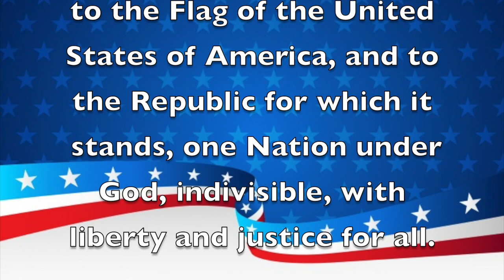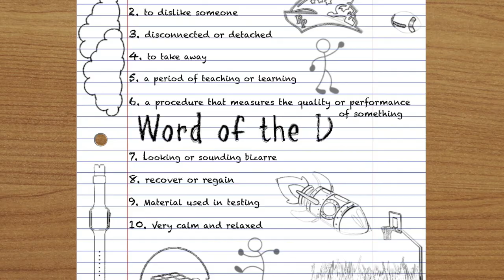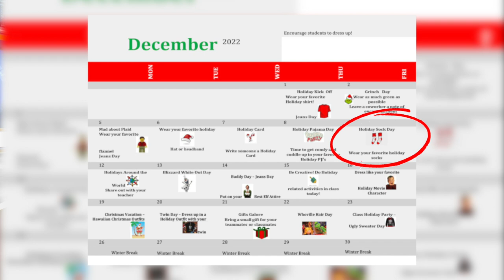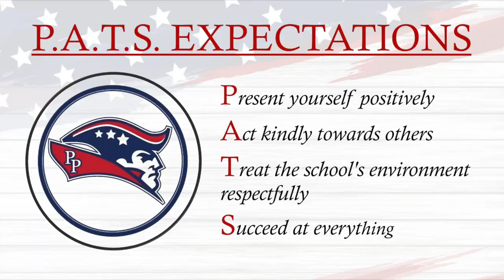Morning Announcements December 8th, 2022